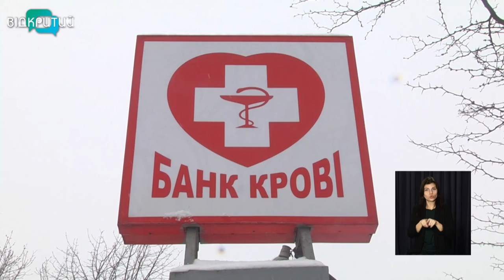Бути донором: скільки потрібно крові Дніпропетровщині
50-60 донорів на добу. Саме стільки людей мають здавати кров, щоб забезпечити лікарні Дніпропетровщини. Аби був запас, донорів треба вдвічі більше. Та великі резерви робити немає сенсу, кажуть фахівці – складові крові мають термін зберігання від 21 до 42 діб. Тож який донорський потенціал на сьогодні має наш регіон,  Анастасія Вільхова розповість.